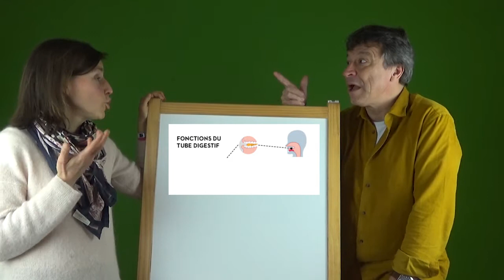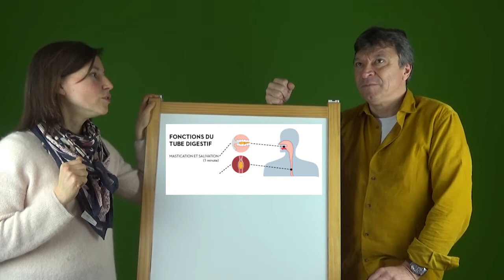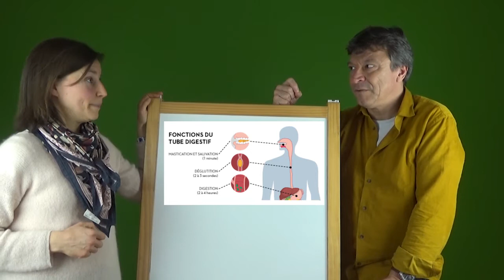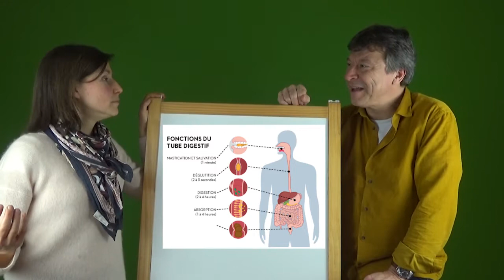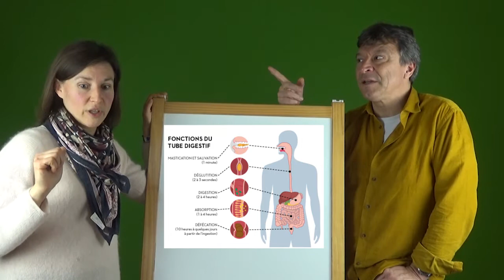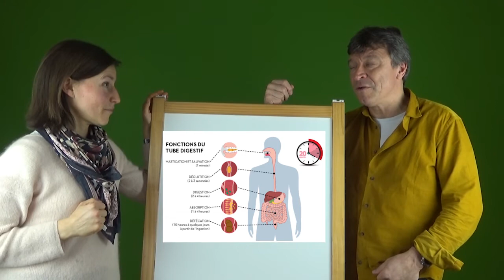OuiChange // L'importance de bien mâcher // OCT92